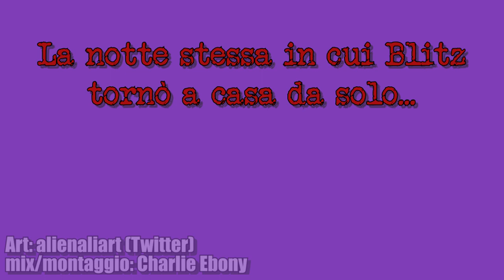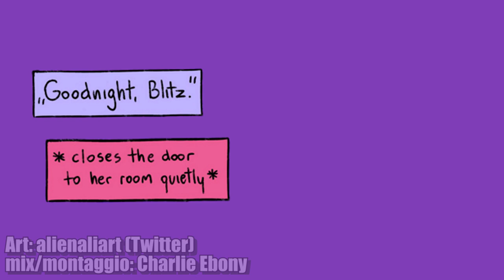HELLUVA BOSS FANCOMIC: "Loona ci tiene" di alienaliart [FANDUB ITA]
Ciao a tutti ragazzi qui è Charlie che vi parla.
Prima di tutto buon Immacolata a tutti. Spero che stiate tutti bene.
Il video di oggi è un po' triste, ma anche dolce. Una Loona che forse in cuor nostro speriamo possa essere così nei confronti di Blitz.
Ringrazio alienaliart per avermi concesso di doppiarlo e soprattutto a Pepone per avermi fatto da Blitz come sempre.
Vi prometto che i prossimi saranno molto più allegri.
A presto!

Voci:
Loona: Charlie Ebony
Blitz: @PPerPepone

NON DO IL PERMESSO DI RICARICARE AUDIO E VIDEO PER INTERO!